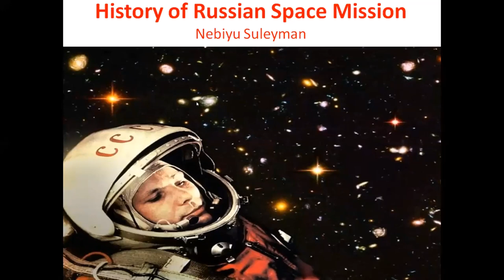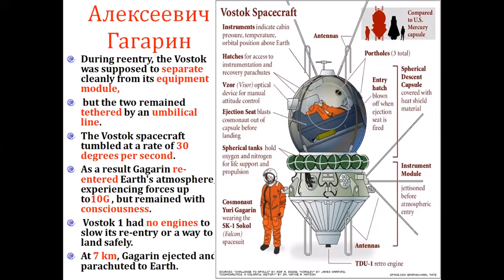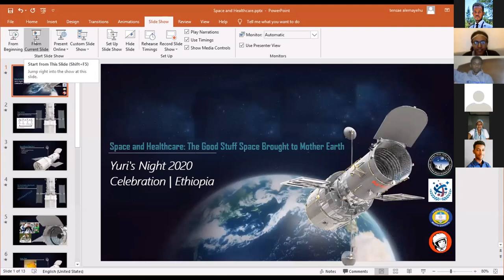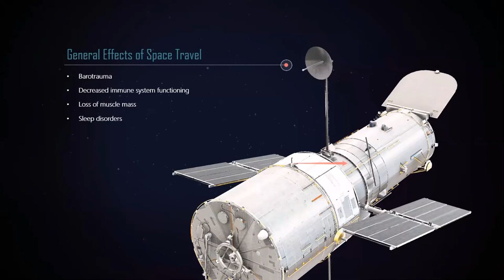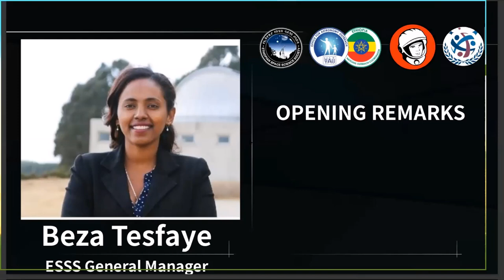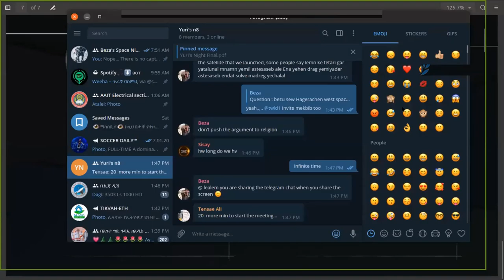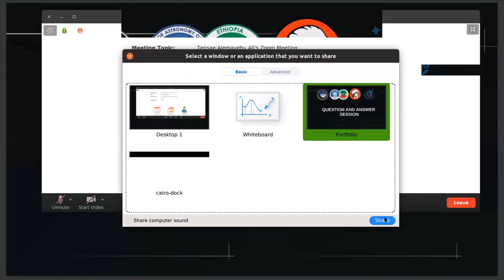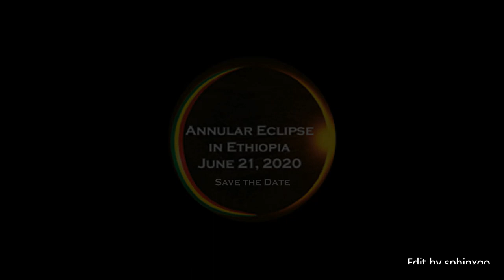ESSS Yuri's Night 2020 Celebration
Yuri’s Night is a global celebration of humanity’s past, present, and future in space. Yuri’s Night parties and events are held around the world every April in commemoration of Yuri Gagarin becoming the first human to venture into space on April 12, 1961, and the inaugural launch of the first Space Shuttle on April 12, 1981.